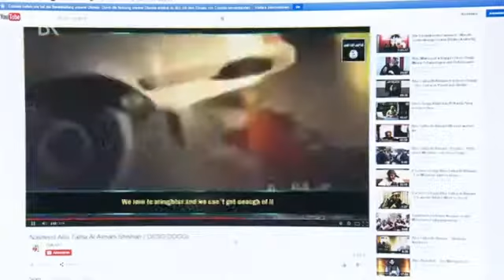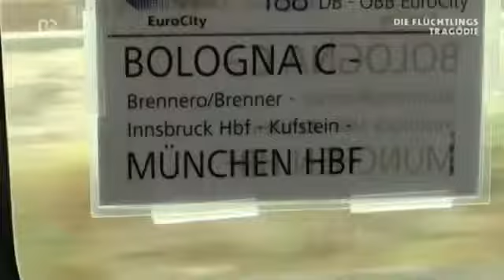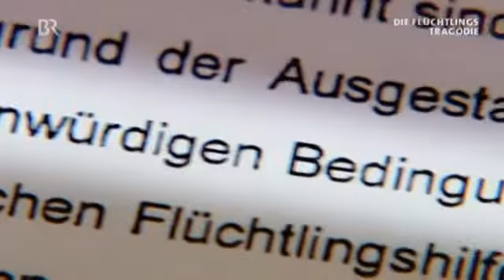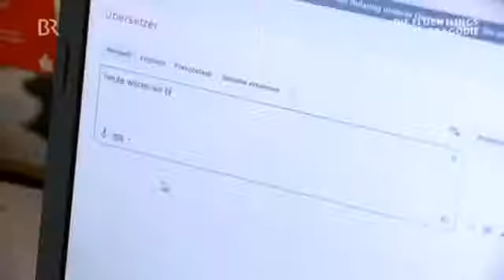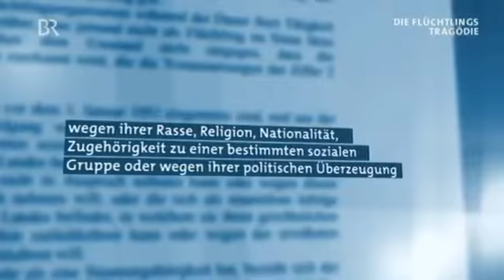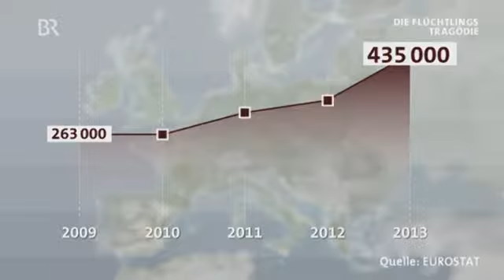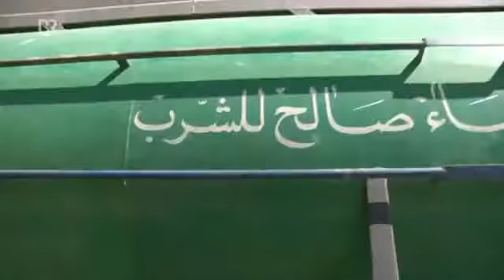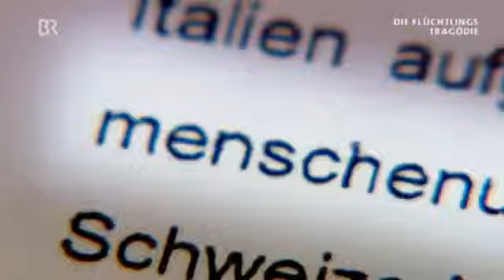Die Flüchtlingstragödie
Was zieht die Menschen zu uns? Warum nehmen sie lebensgefährliche Überfahrten, Kontakte zu kriminellen Schleuserbanden und eine völlig ungewisse